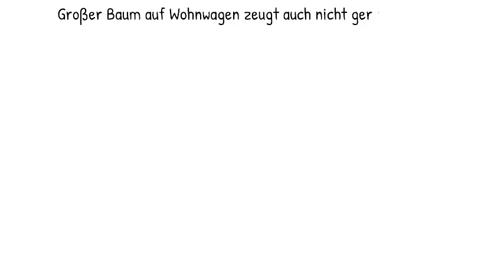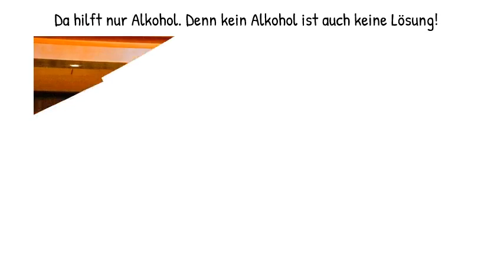Had a Bad Day? 🌧️ Schlimmer geht immer – Don’t Worry, Be Happy!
🌟 Schlechten Tag erwischt? Du bist nicht allein! 🌟

Manchmal hat man einfach einen dieser Tage, an denen nichts klappt. 🤷‍♂️ Aber hey, es könnte schlimmer sein! Schau dir diese kuriosen und verrückten Geschichten an, die zeigen, dass es immer jemanden gibt, der es schwerer hat – oder einfach darüber lacht. 😅

✨ Im Video:

Ein Gerippe im Gesundheitsladen – Ironie des Lebens 💀
Ein Baum fällt auf einen Wohnwagen – Ups 🌲🏠
Lucy landet ausgestopft im Museum – Tragik trifft auf Geschichte 🦧
Ein Mann wohnt auf einem Boot im Parkplatz – kreative Wohnlösungen ⛵🅿️
Also, wenn du dich fragst, ob dein Tag wirklich so schlimm ist, denke daran: Es gibt fast immer etwas, worüber man schmunzeln kann. 😊

🎵 Und vergiss nicht: Don’t Worry, Be Happy! 🐝

📩 Frage an dich: Was war dein "Worst Day Ever"-Moment? Teile deine Geschichte in den Kommentaren!